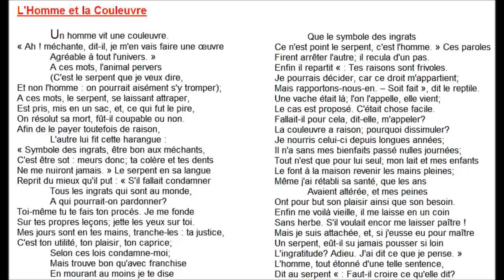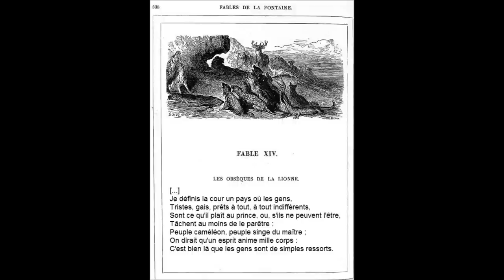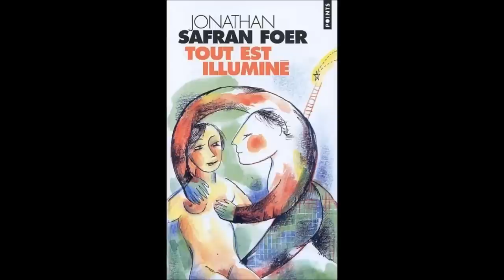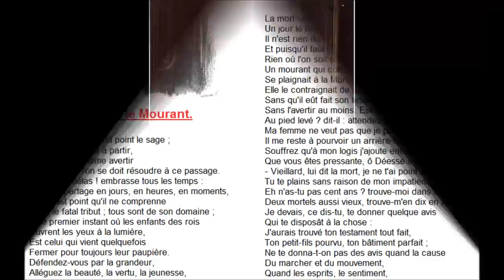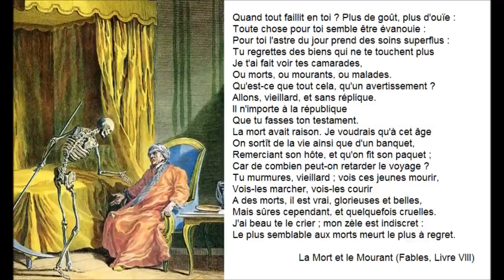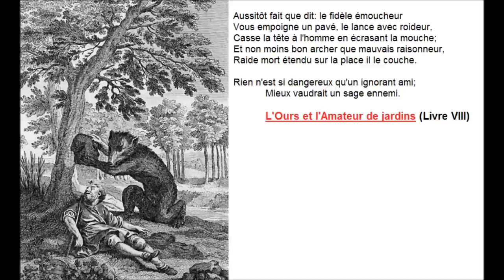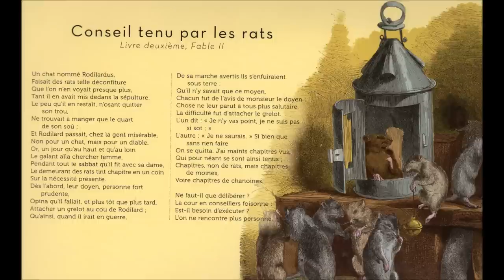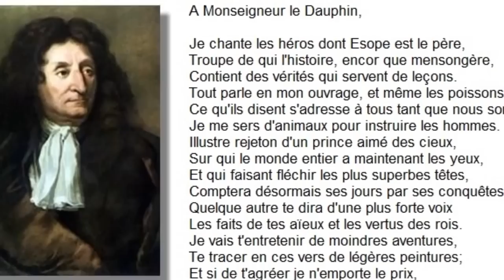Les Fables de Jean de La Fontaine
3:20 L'Homme et la Couleuvre
11:40 Les Obsèques de la Lionne
14:00 La Tortue et les deux Canards
25:00 La Mort et le Mourant
32:35 La Mort et le Bûcheron
34:50 L'Ours et l'Amateur de jardins
40:10 Conseil tenu par les Rats
48:15 Les Amours de Psyché

8 janvier 2011